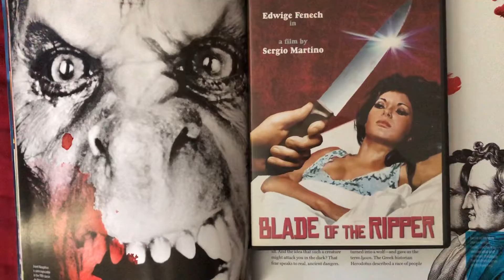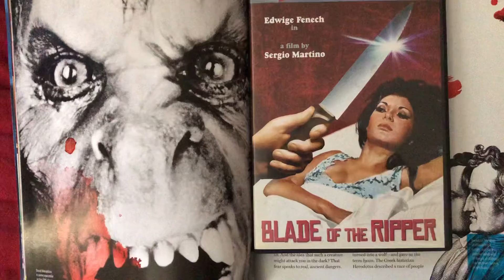Blade of the Ripper (TheH0RR0Rman’s Slashback Challenge)